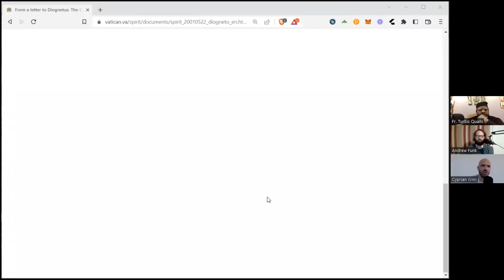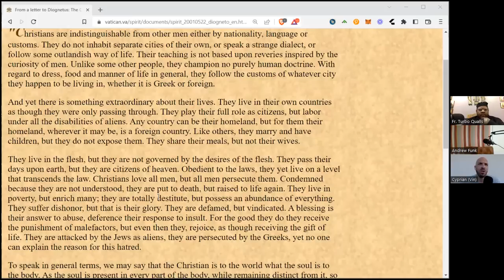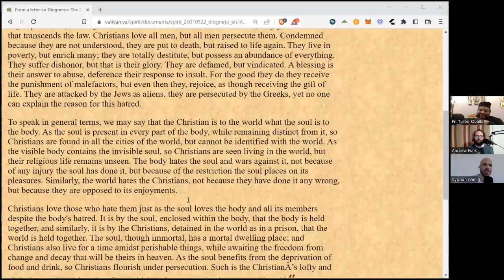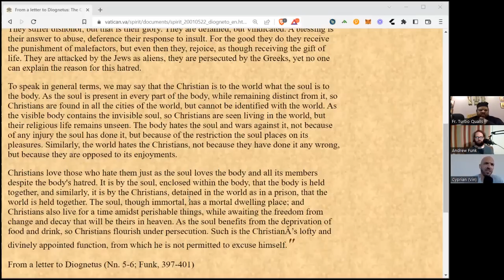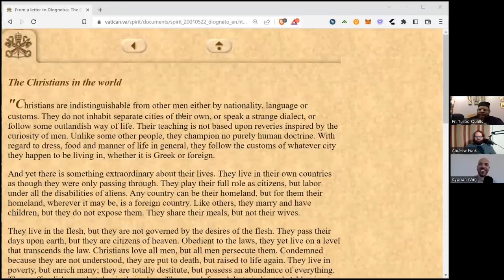"Simplicity and Difficulty" (The Royal Path Ep 054)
In this episode, Father Turbo, Andrew, and Cyprian explore how an orientation toward Christ, an Orthodox worldview, is the only path toward an ordered life.

Walk The Royal Path and be a part of the network by viewing and sharing this video on IPFS

(IPFS Hash: QmXnMHpyNUnnBQdorvogkZG7yBFn6Y3wNsiw5M6YmiCCpd)

1) In person: You may hand an envelope to Adam Lockridge (Headmaster) or Tabitha Snow (school Treasurer) when present at St. Mary of Egypt; alternatively, you may drop an envelope in the donations box in narthex (wood stand with candles).  Put c/o Mount Tabor School on the outside of the envelope.
2). By mail: Send checks or bank draft form to St. Mary of Egypt Orthodox Church, c/o Mount Tabor School Treasurer, Tabitha Snow, 3745 Chestnut Ave, Kansas City, MO 64128.
3). Online: We accept credit, debit, and bank draft on the website. There is a small convenience fee which is optional for a donor to cover.